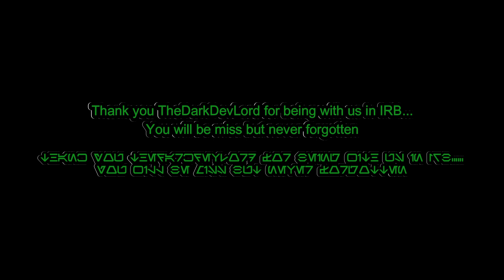Goodbye TheDarkDevLord (Official Retirement)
A few hours ago when I was looking on Discord, it was kind of shocking that a fellow IRB member has officially retired, today TheDarkDevLord has retired from IRB, he was a great friend, great member, and great Executive helping IRB over time, IRB and I hope to see a better future for him, we will miss you TheDarkDevLord, but you will never be forgotten by us... Good bye Dark.

I wouldn't wish to see another great IRB member leave TGE again...